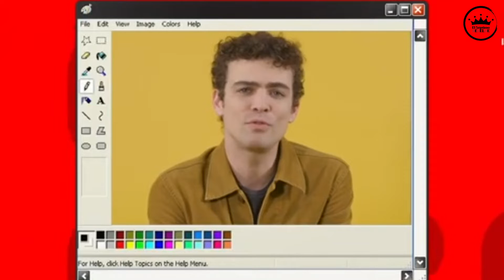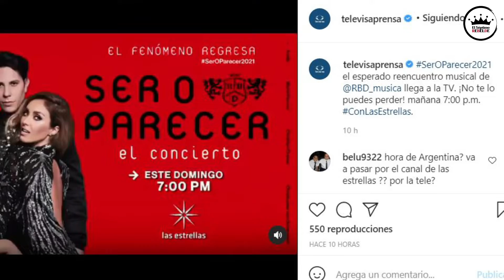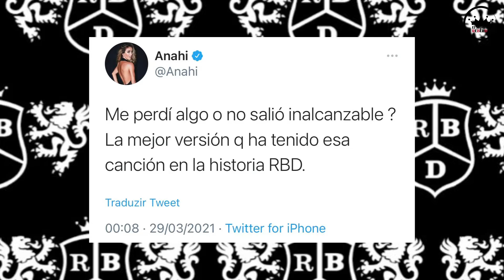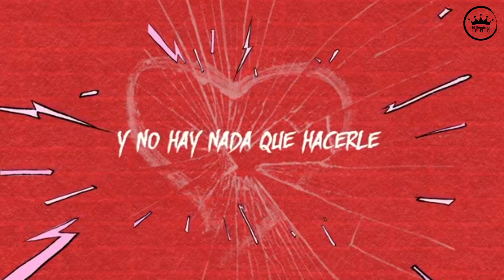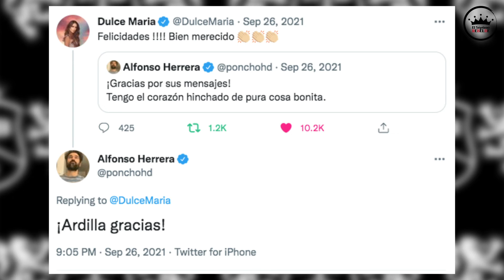LOS 10 MOMENTOS MÁS RBD DEL 2021 💫 Reencuentros, interacciones, música y drama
¡Hola Rebelde!
Te traigo el primer video del 2022 en donde hacemos un recuento de los 10 momentos más RBD que tuvimos en el 2021.

Desde el lanzamiento de los sencillos y el disco en plataformas digitales del concierto Ser O Parecer 2020, las declaraciones de Poncho Herrera, el drama del especial de Televisa con algunos actores de Rebelde, los rumores de un tour de RBD que inició Jack Duarte y algunos integrantes de RBD, la nueva serie de Netflix, Rebelde, Moderatto cantando con Anahí y más.

Acompañame a ver lo que Alfonso, Anahí, Maite, Christian, Christopher y Dulce María nos dejaron este 2021.

Diegogh Alvarado

Si quieres apoyar a que este canal siga creciendo puedes hacerlo mediante donación en PayPal

RBD son: Anahí, Dulce María, Alfonso Herrera, Christian Chávez, Maite Perroni y Christopher von Uckermann